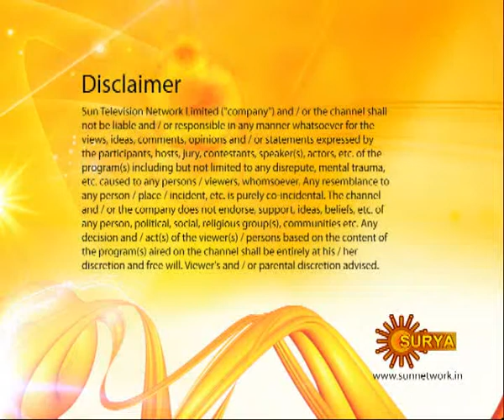K.C VenuGopal In Varthamanam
Varthamanam Program by Anil Nambiar, Telecasted on 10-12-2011